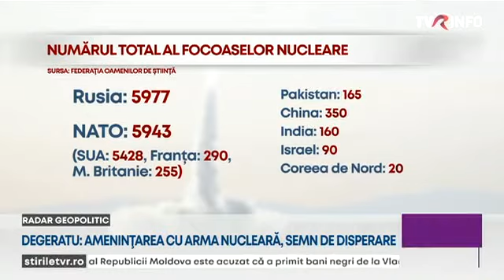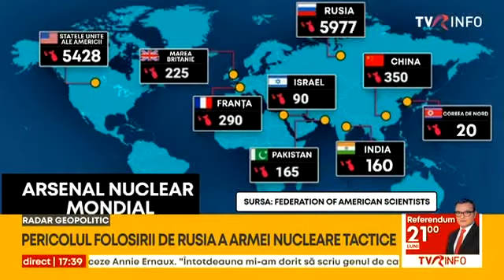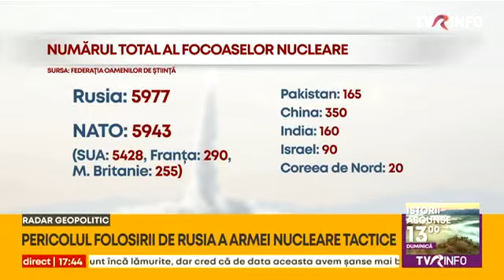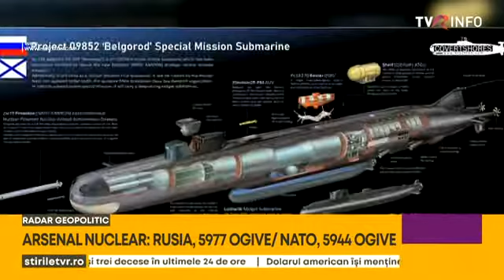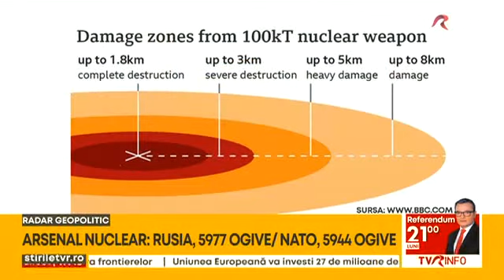Analiză Radar Geopolitic: Cum arată harta nucleară a planetei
Pe fondul general al  contraofensivei  ucrainiene în nord-est și sud, precum și al  anexării ilegale a celor patru regiuni ucrainiene, retorica nucleară a Kremlinului a atins în aceste zile cote iraționale. Dincolo de această retorică, pericolul declanșării apocalipsei nucleare nu poate fi ignorat, trecut sub tăcere. Prezentăm câteva elemente generale, extrase din surse deschise, cu privire la ceea ce experți de la Federația oamenilor de știință americani au numit harta nucleară a planetei.